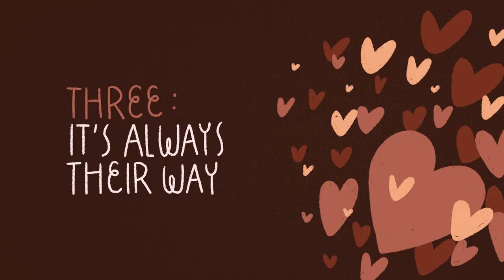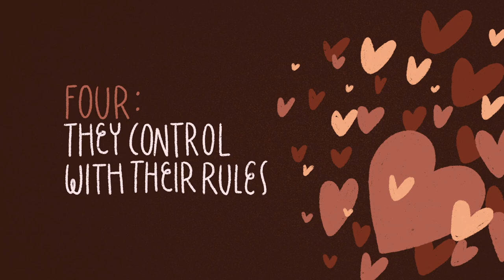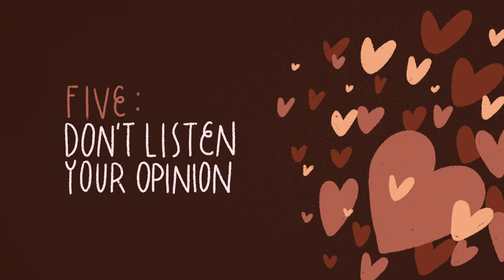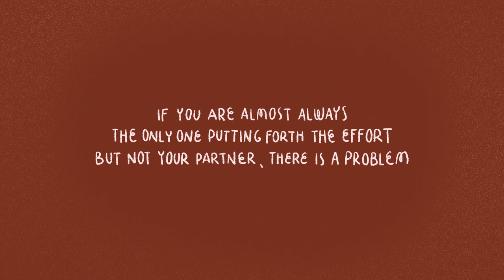6 Signs Your Love is One Sided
Is your love selfish? How do you know if you’re mistaking your attention and desire for someone as love? Maybe without realizing it, you’re only focusing on your needs and fulfillments? Perhaps it’s not true love after all, but a selfish relationship with so-called ‘selfish love’. Whether you think your partner is the culprit, or you suspect you may be being selfish or possess selfish tendencies, here are a few signs of selfish love to help you out.

If you relate to this video and want to learn more about true love, check out this video

Writer: Michal Mitchell
Script Editor & Manager: Kelly Soong
VO: Amanda Silvera
Animator: Zyan Méndez
YouTube Manager: Cindy Cheong